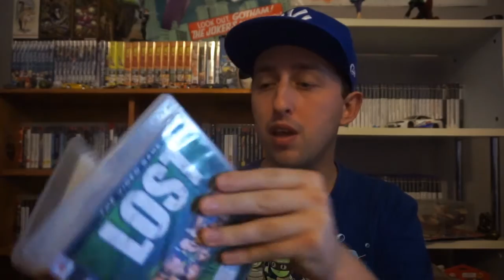Gundamruss - Has Got Mail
Today i receive mail from the great Youtuber R2 My D2